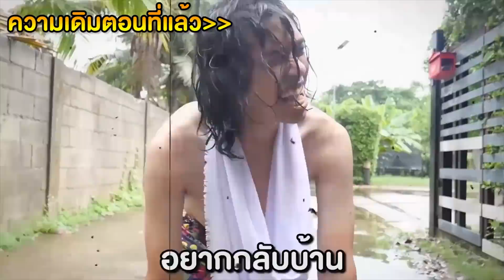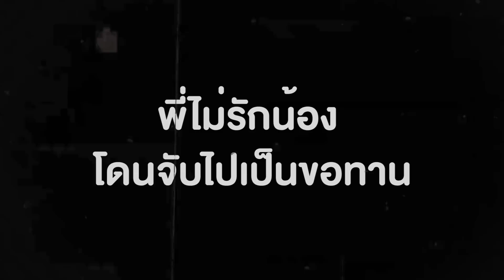แย่แล้ว..น้องชาร์ปโดนจับไปเป็นขอทานหน้าเซเว่น !! พี่ไม่รักน้อง ตอนที่5 เบบี๋นรก EP14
ช่องยูทูปจัดอันดับ
เฟสบุ๊ค พี่วาฬ
เพจ ชอบคีบตุ๊กตา
เพจ หนังสั้นพี่วาฬ
เพจจัดอันดับ